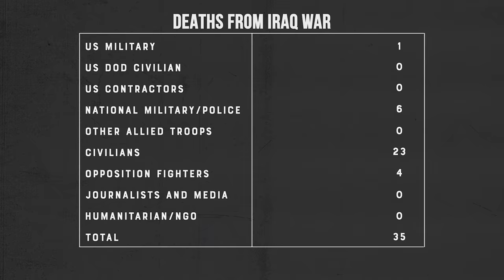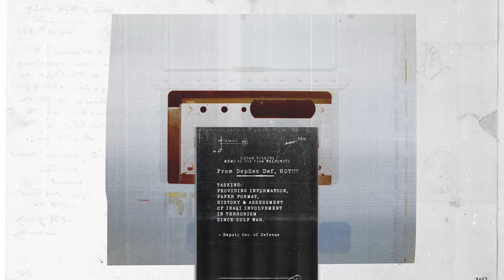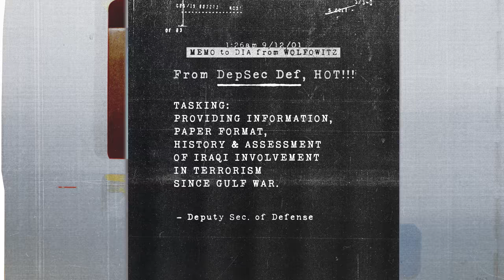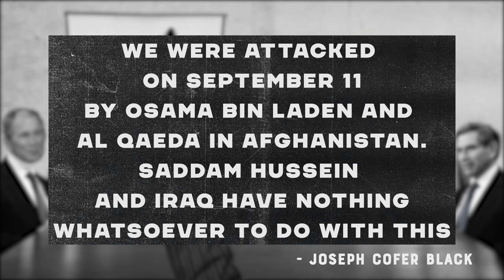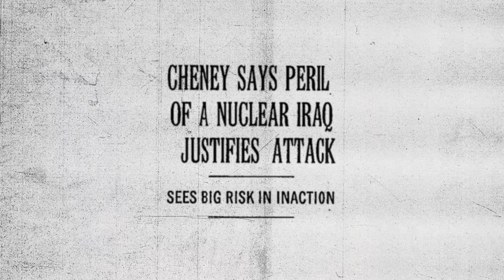How The US Stole Iraq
The story of how a few guys brought the US into war.